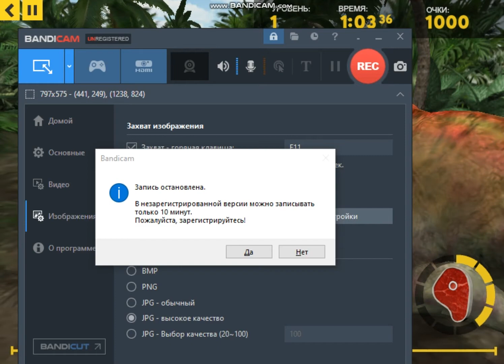Гонки с динозаврами игра на диске(конец)